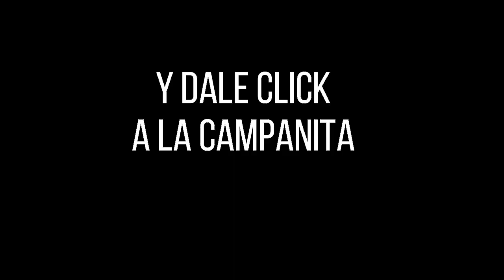Resultados del Chance ANTIOQUEÑITA 2 del lunes 27 de septiembre de 2021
Hola buenas tardes, te presentamos los resultados de las loterías y chances en Colombia, vamos con el Resultados del Chance Antioqueñita 2 del lunes 27 de septiembre de 2021.